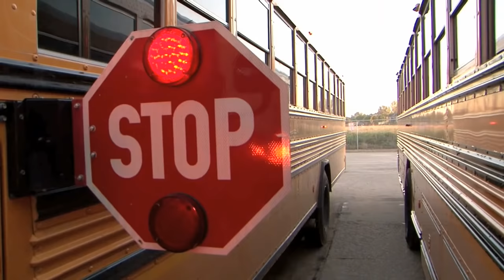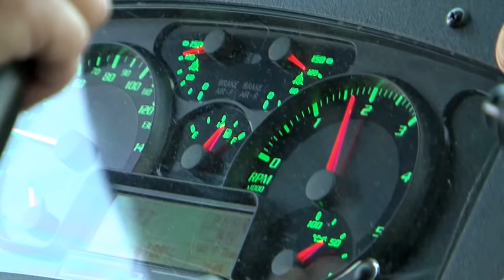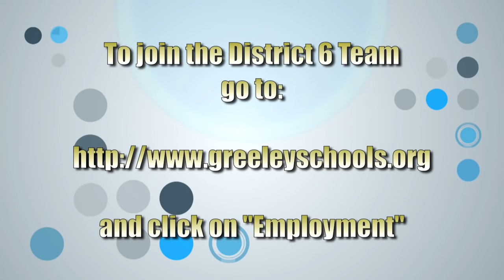A Day in the Life of a Bus Driver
Follow a District 6 Bus Driver through an average work day. We are always looking to employ more qualified drivers, click the link below to apply!